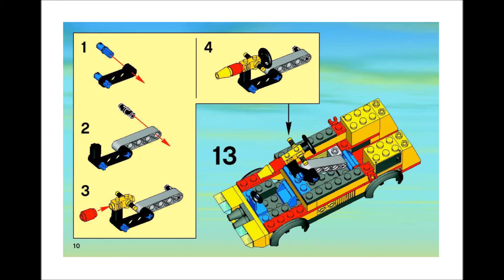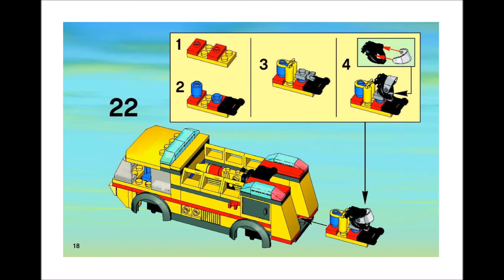LEGO City AirPort Fire Truck 7891 Instructions DIY Book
Put on your smoke helmet, grab your special firefighting tools, and zoom to the rescue Side doors open for equipment storage; fire hose extends from truck Set includes firefighter mini figure, truck, and accessories Detailed assembly instructions